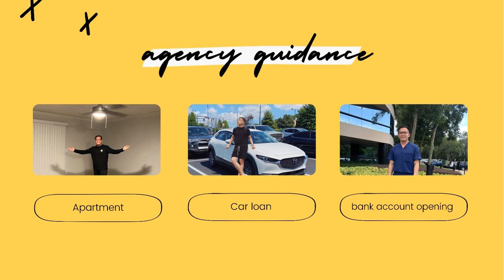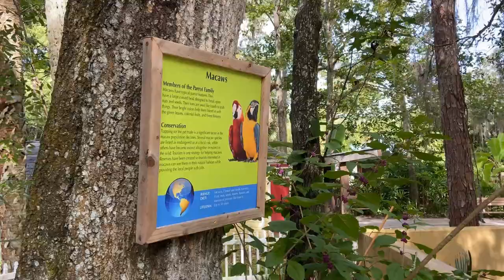MOVING TO USA FOR GOOD | Jay Dalida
I am excited to share my transition from Philippines to the United States! It definitely is a bittersweet feeling leaving my comfort zone to achieve my goals and dreams.

With the current pandemic, among the obstacles to the visa approvals is the fact that the state department's embassies are still dealing with COVID outbreaks and staff shortages. Watch this video how I made the transition (expedited process), my experience in training and finding a place in Georgia!

I am blessed that after soldiering through a multi-year process to prepare to immigrate here as a working nurse, I finally made it and become a resident!

erratum 1:28: *my VISA & transfer has been expedited by the agency